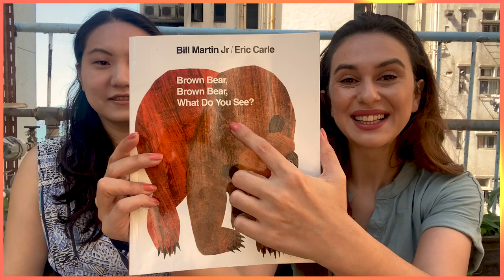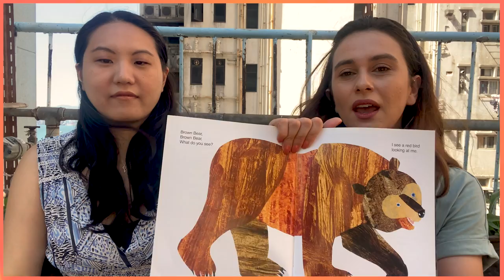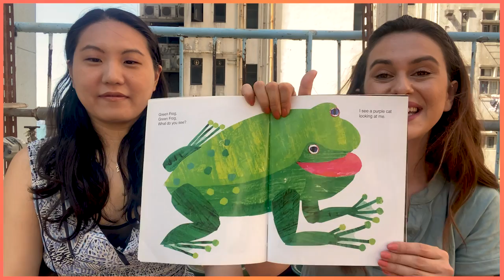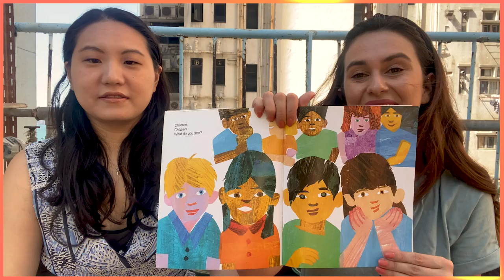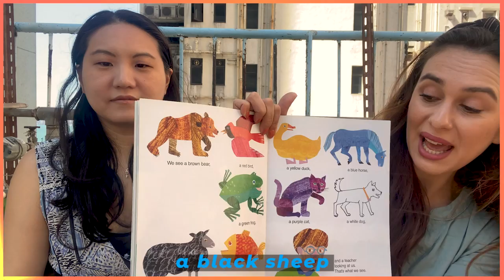🐻Brown Bear Brown Bear, What do you see? 🐻 - Read aloud for kids 📖 | English short stories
Hi Kids,
This week's story is 'Brown Bear Brown Bear, What do see?' by Bill Martin J. and Eric Carl. We will learn animals and colors during this story. And also, I have a guest for you. She is one of my best friends in Hong Kong. We read the story together and hope you'll love it.